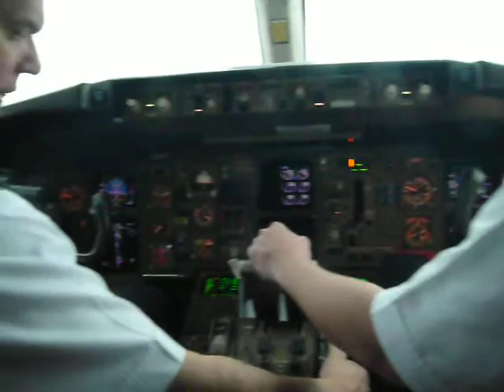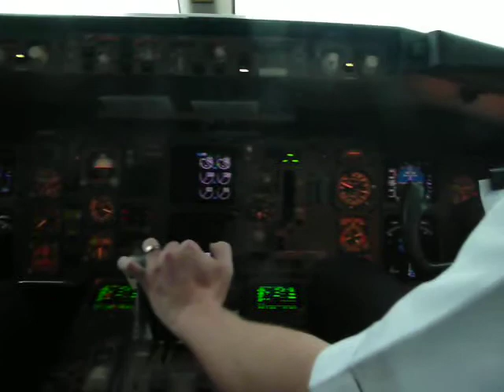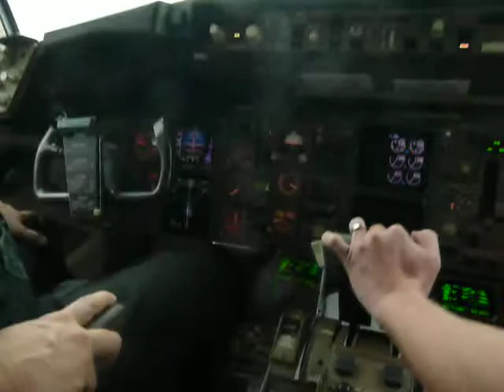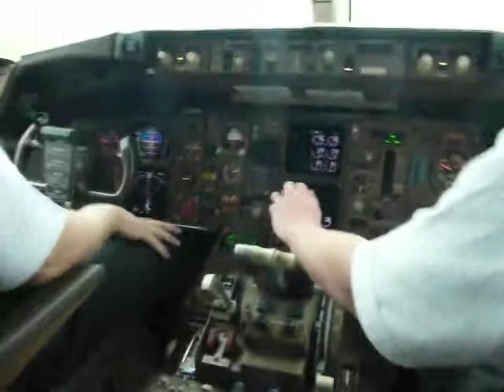four minutes to landing